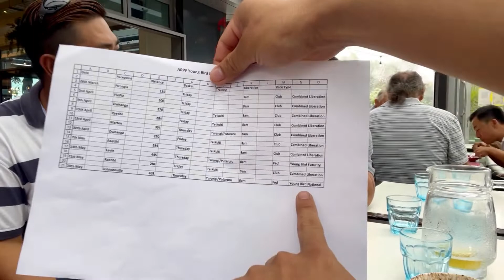Pinoy Fancier Pigeon Club North Harbour NZ